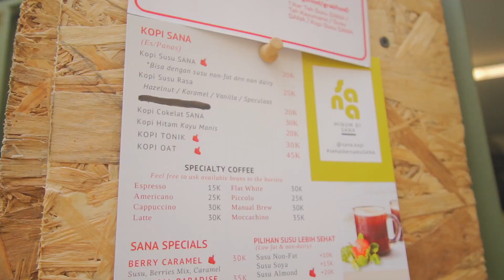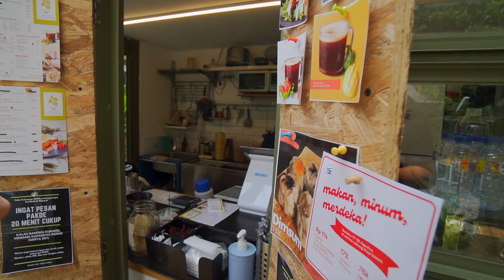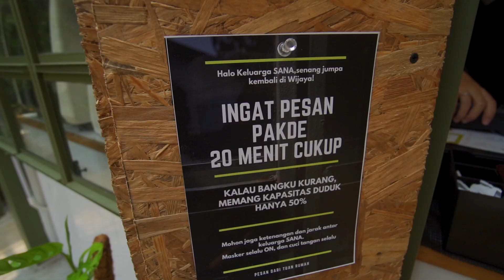HIDDEN GEM OUTDOOR COFFEE SHOP DI WIJAYA JAKARTA SELATAN | Kopi Sana Wijaya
Siapa yang suka nongkrong outdoor? Nah pas banget nih di sini semuanya outdoor loh!